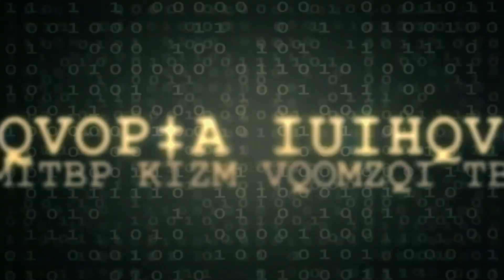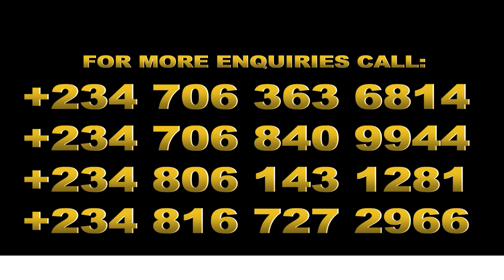What is the Real Parameter of a Diabetic Patient Episode 2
This video will give you the knowledge of what real parameter of a diabetic patient should be.